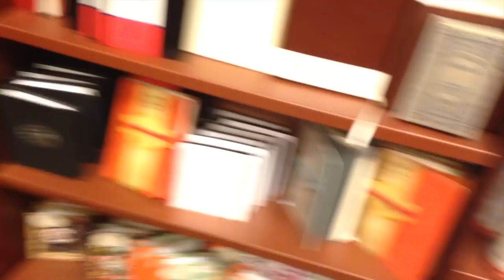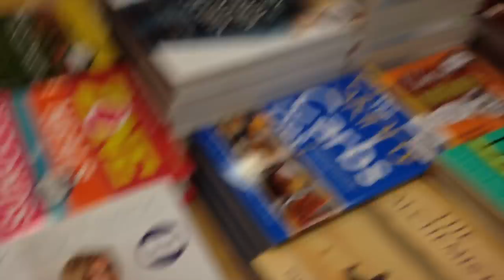Vlog: Nipple piercing experience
wanna see me punch myself in the face? watch till the end ;))
♥(READ PLEASE)♥

Watch my bffl get progressively more unimpressed with me, and watch my lips get progressively more chapped.

SooooOOOOoo I got my nipples pierced (both), it's been two months and they have been the EASIEST thing to deal with ever. My personal pain level on these: first nip 3-4/10, second nip 4-5/10. Got them with titanium barbells. Of course, this is my personal experience so don't like. y'know. everyone's different.

Uh, I will maybe eventually upload a New and Improved version of how I heal my piercings/ aftercare but idk. Is that something you'd be into??? Anyways.

Questions down below, anything with "can i see your nipples" will be deleted, and anything rude and body shamey will be deleted too and you better bet your bottom dollar you'll be blocked.

\m/

Lipstick: (for the first part) Nyx's Luscious Lip Gloss Pallet. (for the vlogging part) Wet n Wilds Sugar Plum Fairy